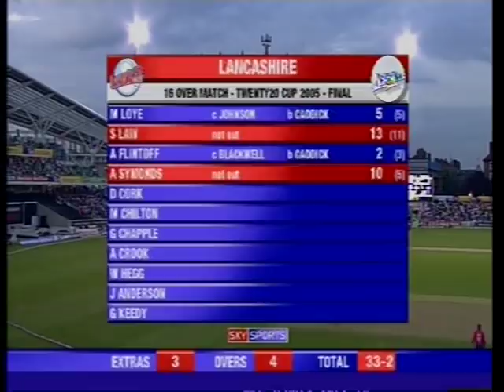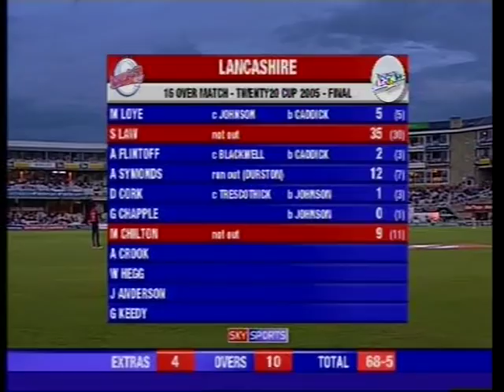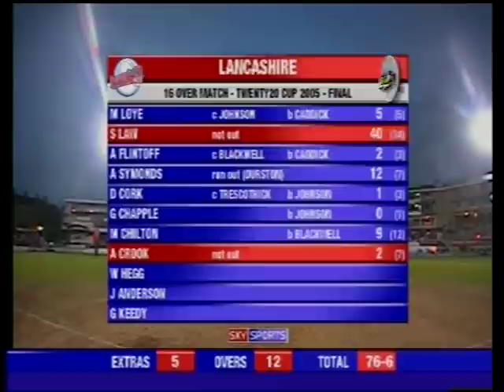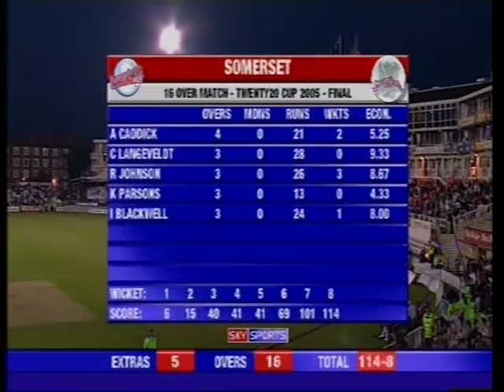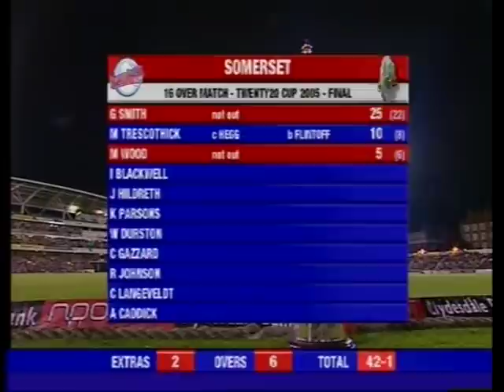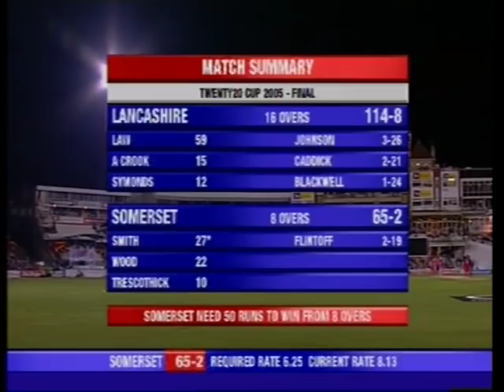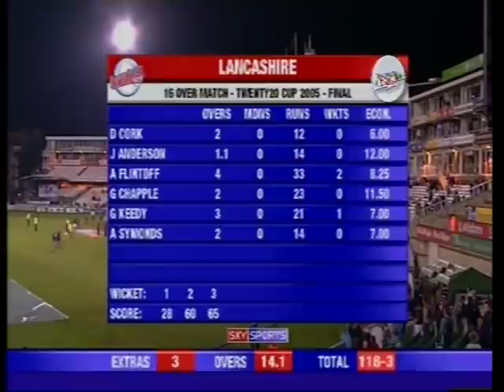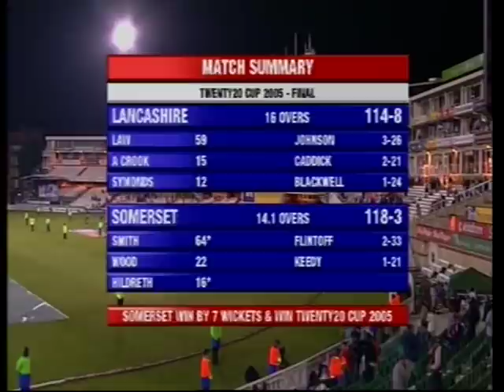FULL MATCH: 2005 Twenty20 Cup Final - Somerset vs Lancashire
Somerset County Cricket Club are showing both matches from the famous 2005 Twenty20 Finals Day!

In association with Official Vitality Blast Partners SPAR, we are looking back at all of the drama from an incredible day that saw Graeme Smith lead the Club to a Twenty20 Cup trophy for the first time. From Carl Gazzard’s late innings burst against Leicestershire to Andy Caddick and Richard Johnson ripping through the Lancashire top-order, it promises to be a fantastic watch during times of no live cricket.

Fans can interact on these channels and also make use of the live chat functionality and discuss the matches as they take place.